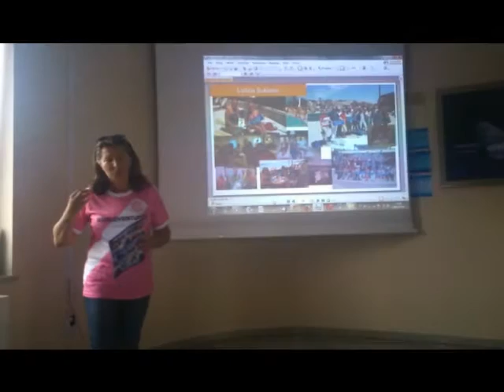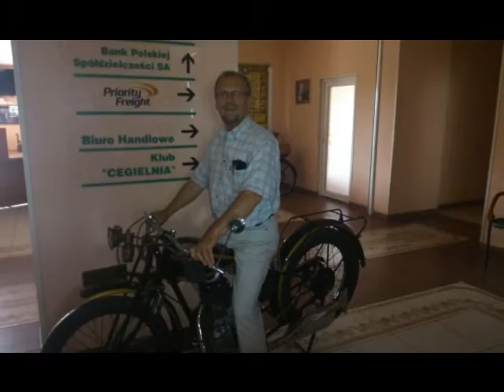Kuznia Talentów, Fuzja Potencjałów, Odpalenie Biznesu, Siła Decyzji